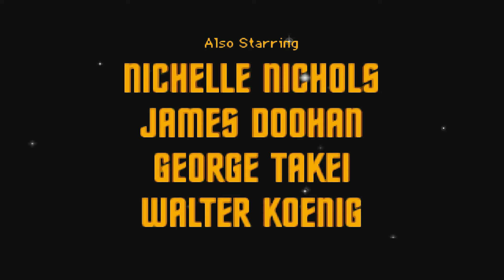Star Trek 25th Anniversary #1: PHOTON'S REPUBLIC (Let's Play, feat. TOS Cast)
Yet more Star Trek today, and Captain Kirk joins us today. Not live of course, no, I don't have THAT kind of clout/money. But Shatner and company, 20 years younger, blow up a sister ship to the Enterprise for fun here. Also, the beginnings of a narrative experiment.